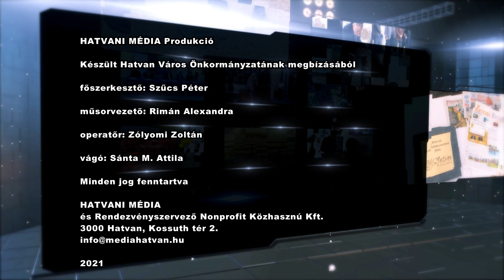KOMMENTÁR - 337 - Varbai Tamás: 30 éves lett a polgárőrség